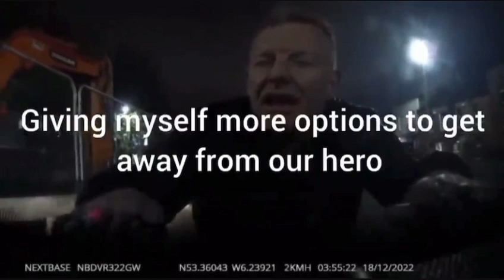what happens taxi driver